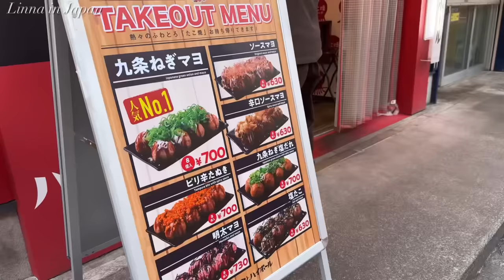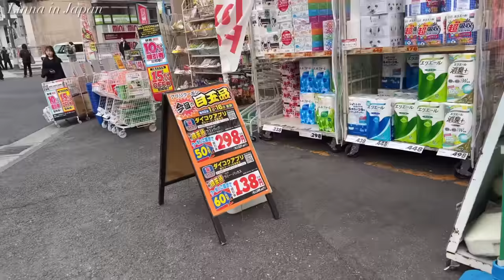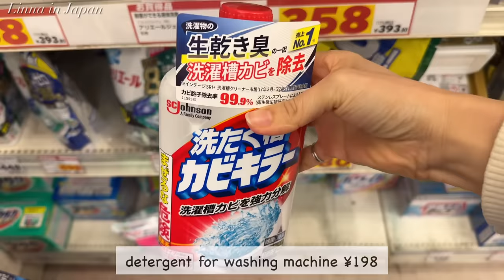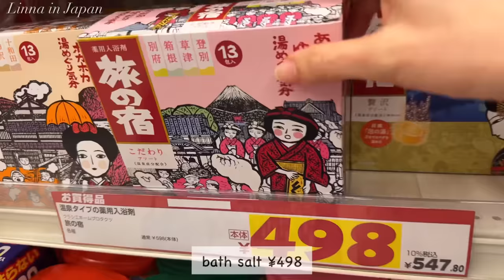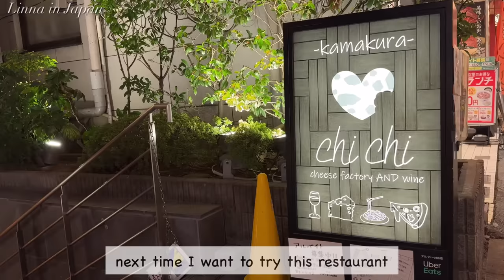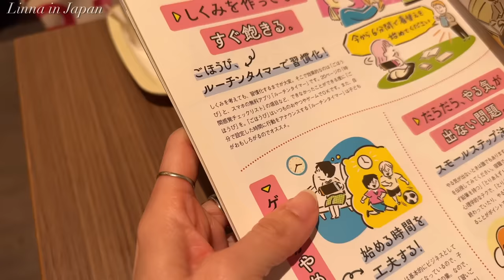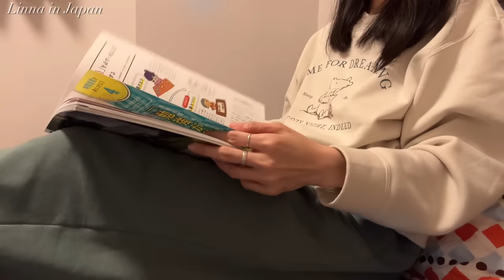a day in my life recovering from Covid-19 🤒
🌻Chapters🌻
00:00 intro
00:48 get up from bed after 5 days
03:13 make simple noodle lunch
06:10 go out (shopping at drugstore)
10:18 read book at cafe
11:46 dinner

Favorite Gadgets
🌼IWATUTE Ductile frying pan
🌼STAUB Braiser
🌼Iwachu Nanbu Tetsubin
🌼Iwachu omelet frying pan
🌼Staub cocotte
🌼my electrical pot
🌼my toasted sandwich maker: Bruno
🌼my coffee machine: Nespresso Latissima One
🌼my knife: Global Knife
🌼my cutting board: Epicurean
🌼my spam musubi maker
🌼my square glass container: Iwaki
🌼my rice ball maker

🌻Highlights Vlogs😘
(what you need for Japanese cooking)

With love,
Linna